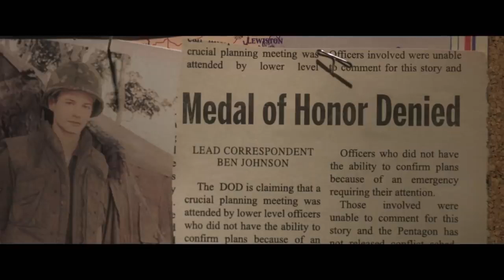The Last Full Measure TRAILER Samuel L. Jackson, Peter Fonda, Ed Harris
Based on a true story, thirty-four years after his death, Airman William H. Pitsenbarger, Jr.  is awarded the nation's highest military honor, for his actions on the battlefield.